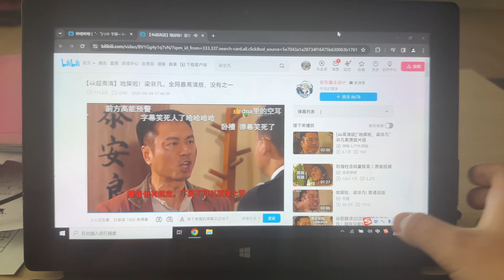Sh*t, Liang Feifan! has GSOD